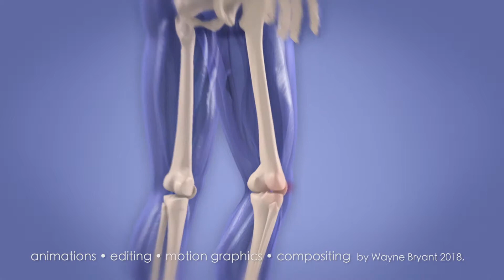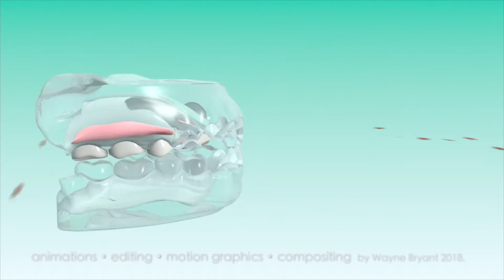3D Animation Showreel - Wayne Bryant 2018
Recent 3D animations for TV commercials by Wayne Bryant 2018.